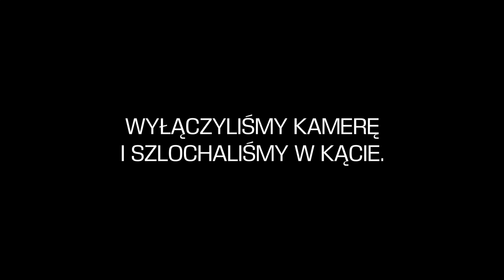WYGRALIŚMY BUGATTI !!! *oddajemy widzom*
👉 Zasady WIELKIEGO rozdania:
1. Zasubuj Kanał Fit Lovers i Stuu (będziemy sprawdzać!)
2. Zostaw łapkę pod filmem
3. Napisz dlaczego miałbyś/miałabyś dostać BUGATTI !?

Bugatti, Skuter, Influencer Roku 2018, Dzień Dobry TVN .. vlog sztos!
- Dieta i Trening Fit Lovers (zrób formę na lato!)

Nasz Instagram ►  @fit.lovers
Instagram Pameli ► @pamelastefanowicz
Instagram Matta  ► @mattmeknife